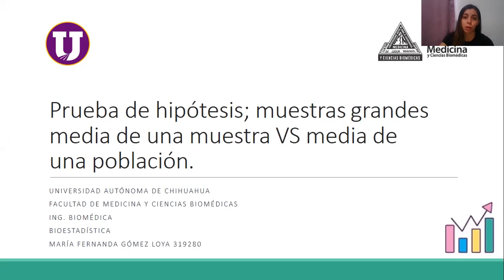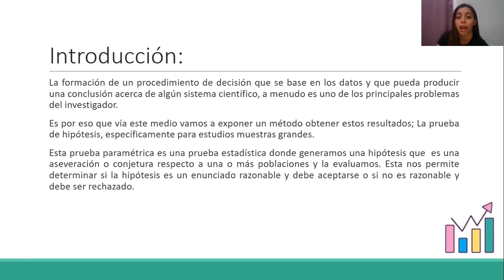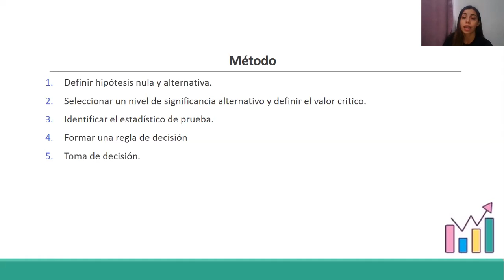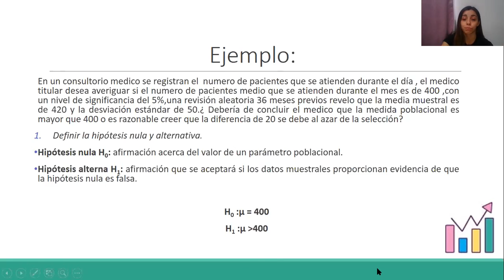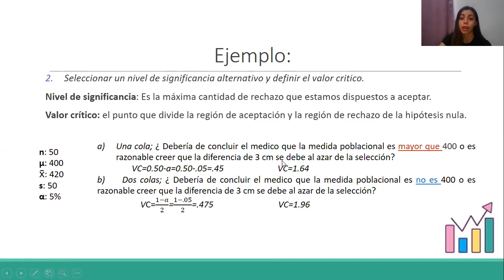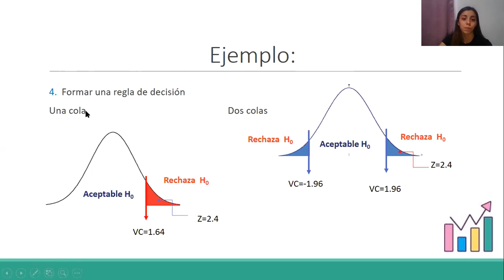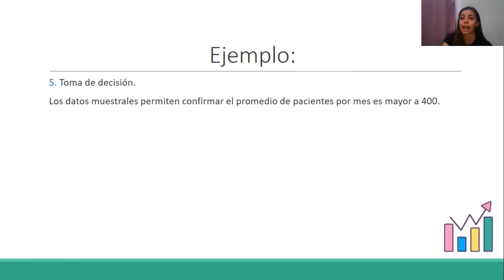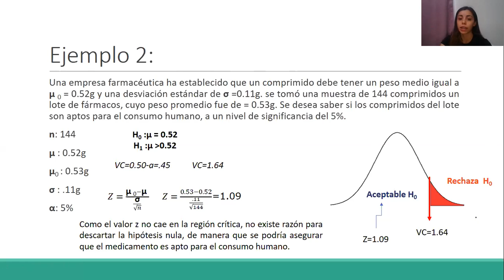Prueba de Hipótesis, muestras y poblaciones grandes.